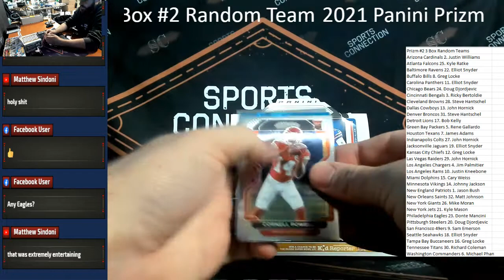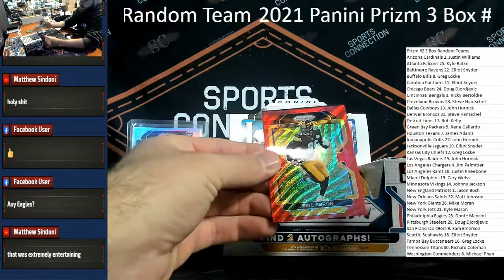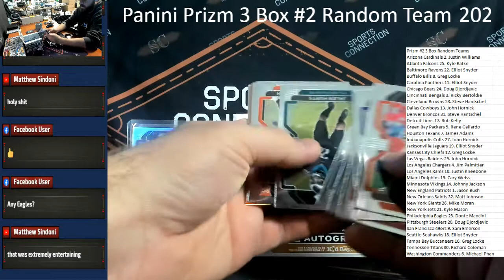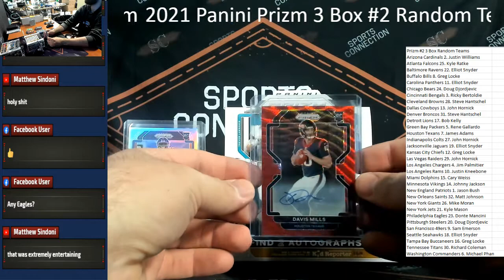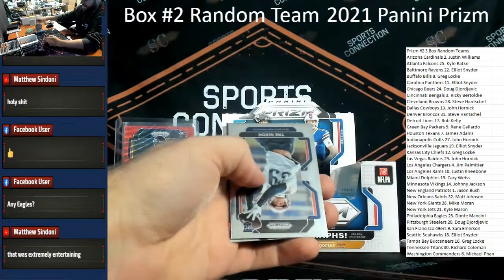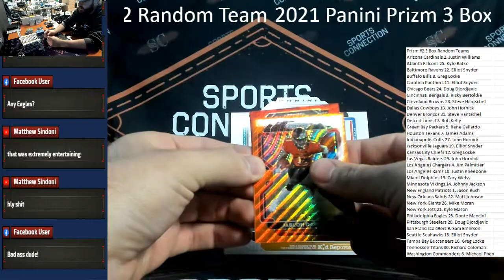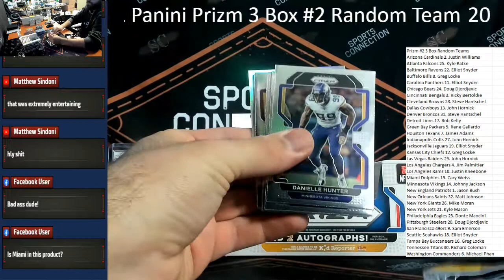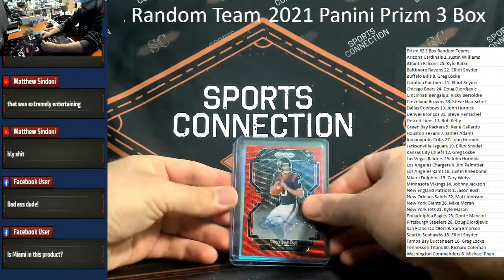JOSH ALLEN COLOR BLAST! 2021 Panini Prizm Football 3 Box Break #2 Random Teams LOADED With Recap!